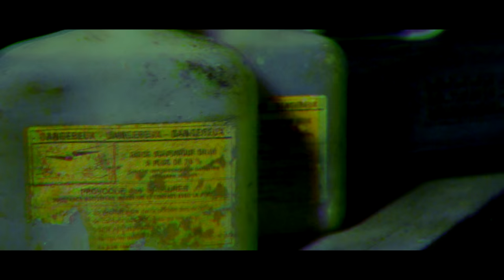Fallin - En abrégé (Clip par Keo)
Clip réalisé par KEO. Premier extrait de l'album "Cosmos", disponible ici ;

Titre ; "En abrégé"
Réalisation et production ; Fallin
Texte et interprétation ; Fallin
Enregistré à la Péniche en octobre 2015.